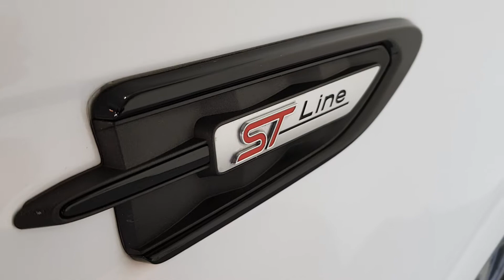2018 Ford Kuga 1.5TDCi 120PS FWD ST-Line 26,995